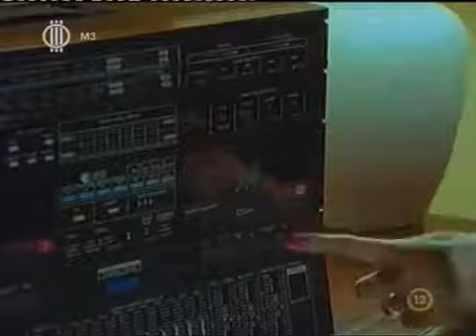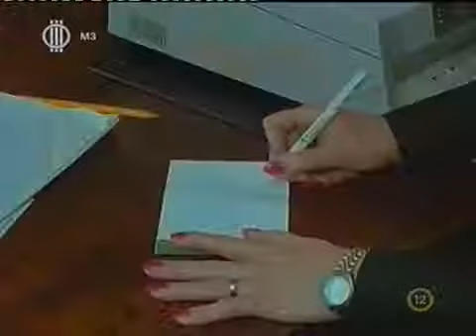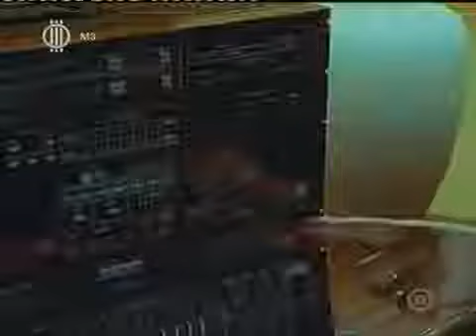Derrick 16 06 Bosszúhadjárat (1989)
Rendezte: Theodor Grädler Szereplők: Horst Tappert Stephan Derrick Fritz Wepper Harry Klein Willy Schäfer Willi Berger.

Derrick-Mindenki egyért,egy mindenkiért 1989.

Az 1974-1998 között készült Derrick német krimisorozat meglevő epizódjai időrendben. Folyamatosan bővül. Mivel egy listára csak 150 darab mehet, várhatóan .